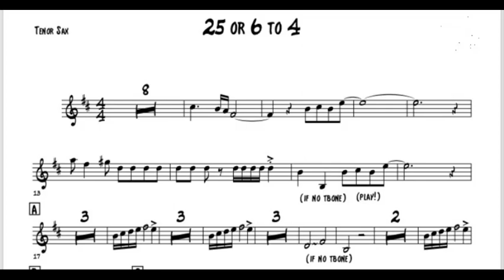Horn Part Transcription | Wedding & Cover Band | 1-5 Piece Horn Parts | 25 or 6 to 4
Horn part transcription work for your wedding or cover band! Very reasonable pricing and quick turn around rate!
I have a vast catalog of horn transcriptions already available ready to go! If I don't have yours already, need
I have years of experience in the music industry and can create charts in less than 24 hours for you.
If you need something last minute or a rush job I can do that too. Just get it touch with me TODAY for you
horn chart transcriptions!

Trumpet, Sax (Alto/Tenor/Bari), Trombone. 1-5 pieces. Original music, rearrangments, key changes, whatever
you need I can do it! Just ask me and let's get working. Happy gigging!